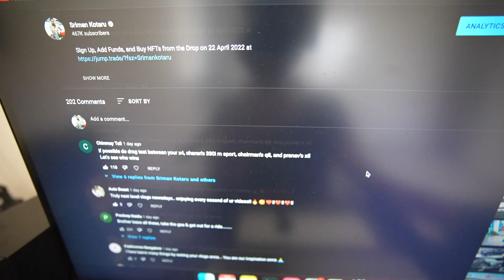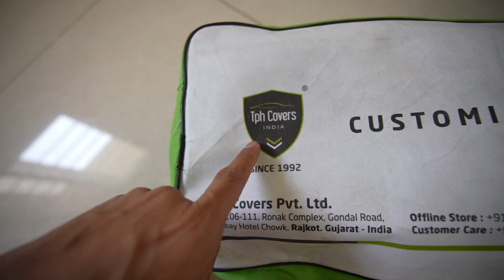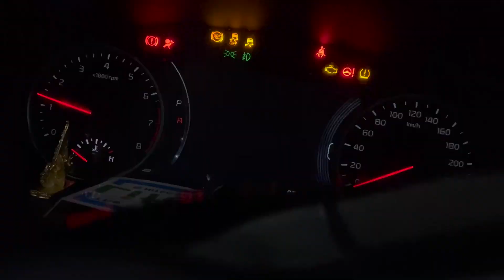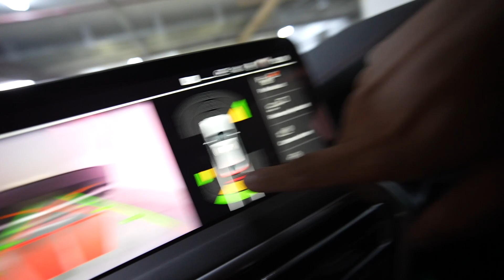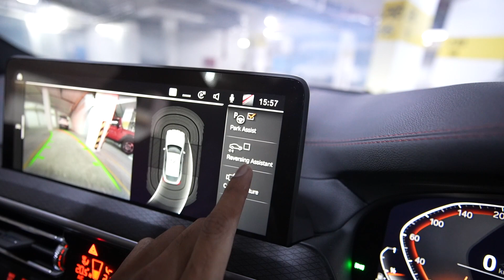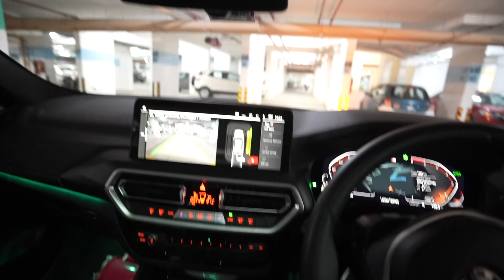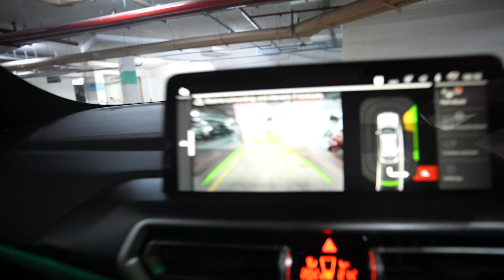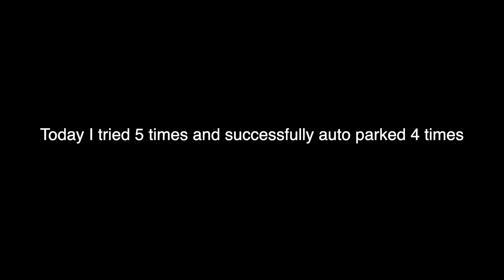Autonomous Parking by BMW X4 is 🤯🤯🤯